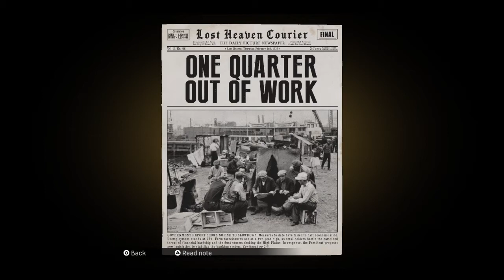9 A Trip To The Country